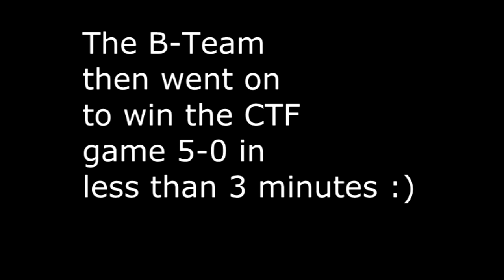Pre-game Motivation Speech - 100%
Thought this would give you all a laugh or you'd just enjoy hearing it. My speech to the team before a 5v5 CTF on Sanctuary. Just a random speech I found online. Let me know if you guys like this type of thing! And as always, Enjoy!